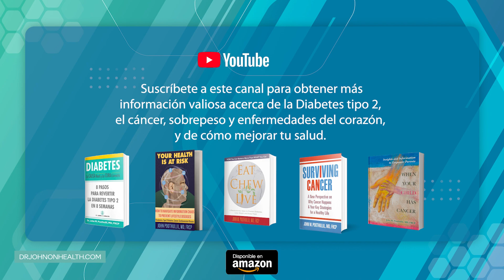¿Cómo consumir carbohidratos de la manera correcta?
Conoce un poco más acerca del Dr. John Poothullil y su carrera dedicada a la investigación de la diabetes, las enfermedades relacionadas con la ingesta de alimentos, el sobre peso, el cáncer y la salud.

Para aprender más sobre la Diabetes tipo 2 lee el libro: "Diabetes, la Causa Real, la Cura Correcta"
Adquiérelo en Amazon

ACERCA DEL DR. JUAN
John Poothullill ejerció la medicina como pediatra y alergólogo durante más de 30 años, 27 de esos años en el estado de Texas. Recibió su título de médico en la Universidad de Kerala, India en 1968, después de lo cual hizo dos años de residencia médica en Washington, DC y Phoenix, AZ y dos años de beca, uno en Milwaukee, Wisconsin y el otro en Ontario, Canadá. . Comenzó su práctica en 1974 y se jubiló en 2008. Tiene certificaciones de la Junta Estadounidense de Pediatría, la Junta Estadounidense de Alergia e Inmunología y la Junta Canadiense de Pediatría.

El Dr. Poothullil ha escrito artículos sobre el hambre y la saciedad, la pérdida de peso, la diabetes y los sentidos del gusto y el olfato. Sus artículos han sido publicados en revistas médicas como Physiology and Behavior, Neuroscience and Biobehavioral Reviews, Journal of Women's Health, Journal of Applied Research, Nutrition y Nutritional Neuroscience. Su trabajo ha sido citado en Woman's Day, Fitness, Red Book y Woman's World.